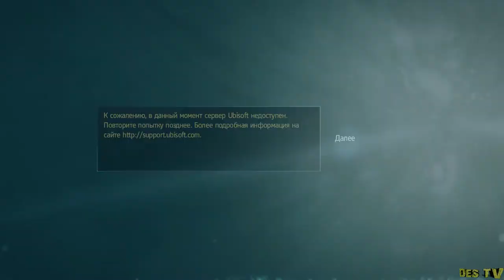Assassin's Creed 4 Black Flag - Часть 8 "Захват форта"